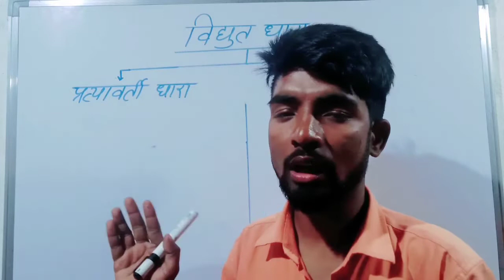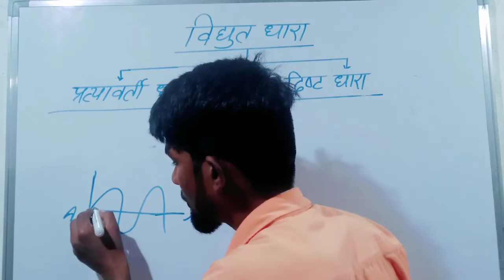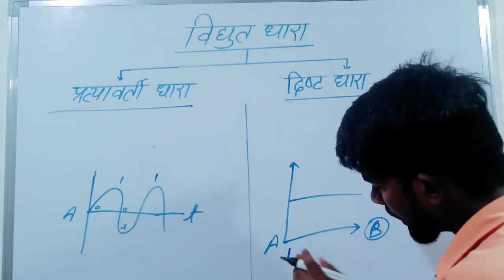विद्युत धारा क्या है कितने प्रकार का होता है what is electric current how many types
विद्युत धारा क्या है विद्युत धारा कितने प्रकार का होता है
what is electric current what is electric current